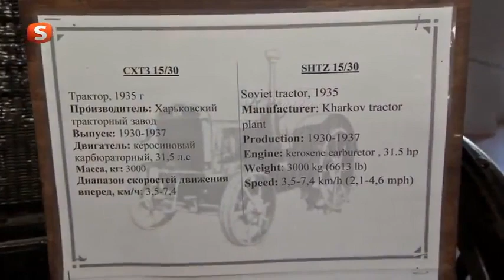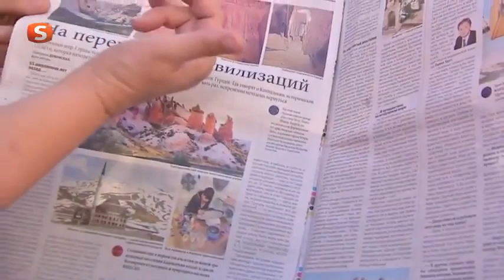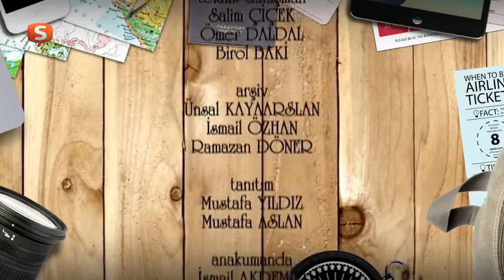Ayna Programı - Belarus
Videoyu beğenerek daha fazla kişiye
ulaşmasını sağlayabilirsin.